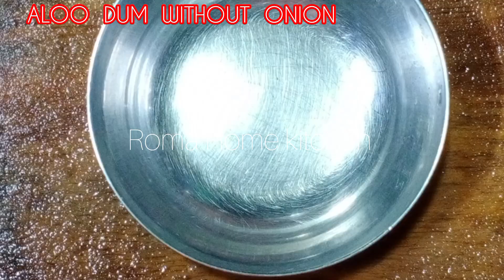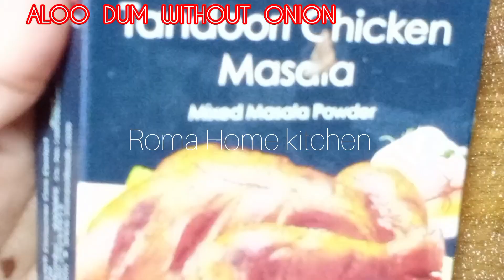Alur dom er recipe#Kashmiri alur dom er recipe#snacksrecipe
kashmiri dum aloo without onion and garlic
$dhaba style dum aloo recipe
restaurant style dum aloo
Dum aloo recipe
दम आलू रेसिपी
Alur dom er recipe
baby potato recipe
indian potato curry recipe
punjabi dum aloo recipe
snacks recipe
$Aloo dum recipe
cheesy potatoes
every way to cook
Potato recipes
roast potatoes
niramish aloor dum
how to make aloo dum
Kashmiri alur dom er recipe